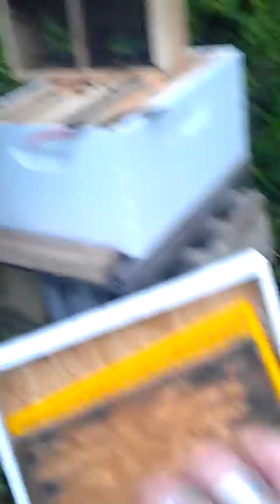Installing package bees